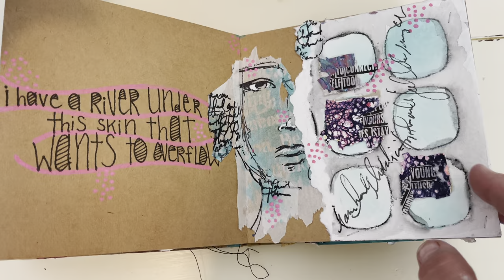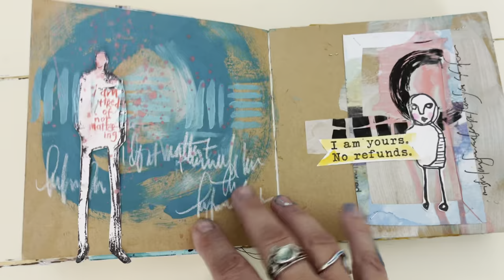Floral Head Journal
Flip-through of Floral Head journal by Dina Wakley